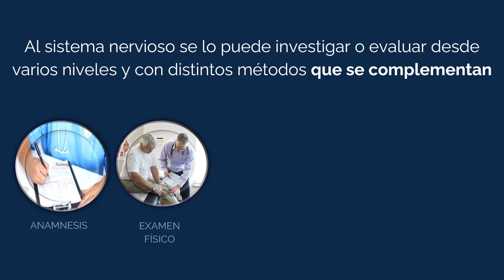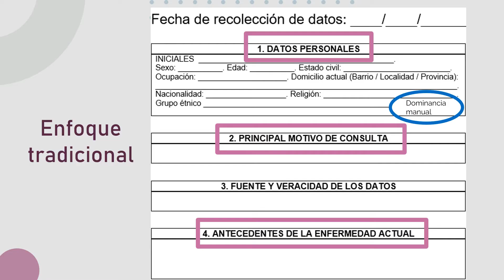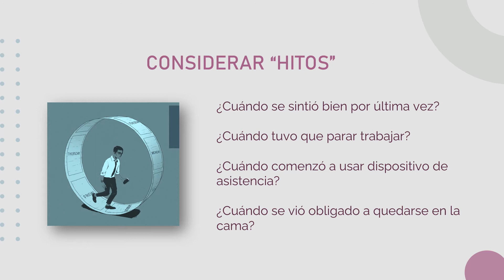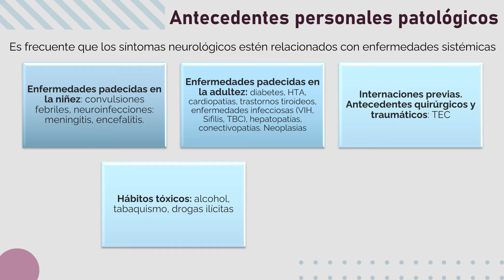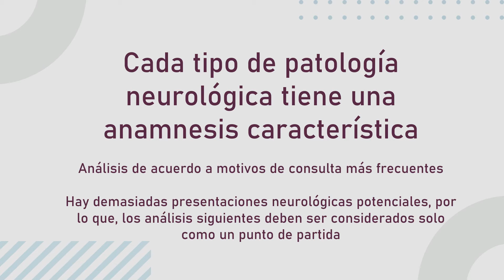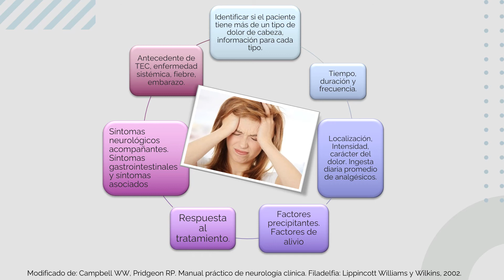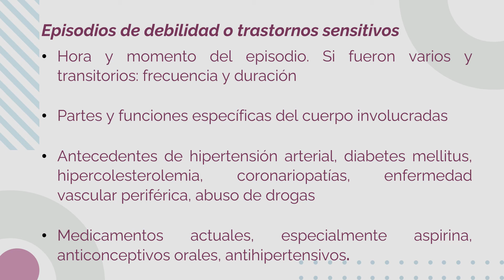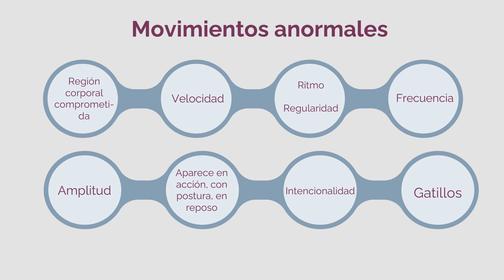Anamnesis sistema nervioso. Méd. Carolina Galvani